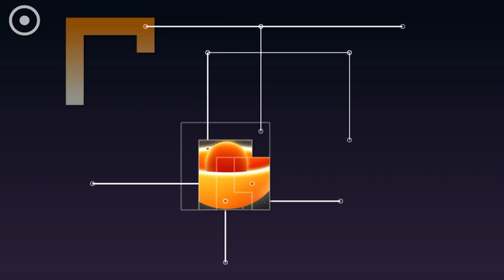Zenge ~ Level 9